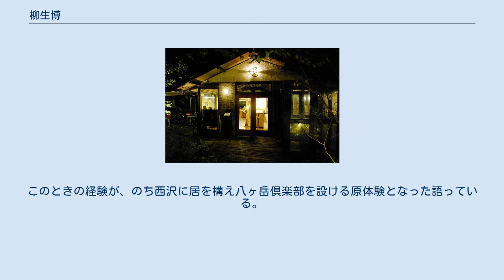柳生博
柳生 博（やぎゅう ひろし、1937年1月7日 - ）は、日本の司会者、タレント、俳優、声優、団体役員。
 茨城県稲敷郡舟島村（現在の阿見町）出身。
茨城県立土浦第一高等学校卒業。
東京商船大学（現在の東京海洋大学）中退。
竹内事務所に所属していた。
 作庭家（庭師）としても活動し、第5代日本野鳥の会会長（現在は名誉会長）を務め、コウノトリファンクラブ会長も務める。
身長175cm。
 柳生新陰流で知られる柳生宗厳（柳生氏）の末裔にあたる家系に誕生。
 船員を目指して大学に入学するも、体調を崩して中退。
 その後、役者を志して劇団俳優座の養成所へ入所。
 穂積隆信と学園ドラマでの腰巾着コンビで人気を得て、『いちばん星』で野口雨情を演じたことで全国的に知られる。
 1981年から1993年までの12年間、『100万円クイズハンター』での司会も務め、「ハンターチャンス」の決め台詞でも有名になる。
 『平成教育委員会』に解答者として出演したり、『生きもの地球紀行』のナレーションを長年担当していた。
 洋画吹き替えではジェームズ・スチュアートなどを担当。
 1970年代末頃より、山梨県北巨摩郡大泉村（現在の北杜市大泉町）に居を構えており、以後ここを生活拠点としている。
 作庭活動は山梨への転居とともに開始したが、雑木林を中心とした作庭で、庭・家・林・駐車スペースなどのあり方に独自の視点を持っている。
著書の中で囲炉裏を据えたり、枕木などを活用するなどの作庭技術を紹介している。
 2004年4月17日、「日本野鳥の会」の第5代会長に就任し、2019年6月19日まで務めて同日より名誉会長に就任した。
また2004年12月12日に発足した「コウノトリファンクラブ」の初代会長も務めている。
 2000年頃を境に拘束時間の長い俳優活動を減らし、バラエティー番組等へのピンポイント出演が中心だったが、2019年に『やすらぎの刻〜道』で20年ぶりに連続ドラマへ出演（「ドラマ出演はこれが最後」としている）。
 八ヶ岳倶楽部 1989年、大泉村西井出・西沢の森に、パブリックスペースとして、ギャラリー・レストラン「八ヶ岳倶楽部」を開設した。
八ヶ岳倶楽部では、陶芸家を初めとしたアーティストの作品の展示販売が常時行われている。
 柳生は近隣の手入れの不十分な人工林から貰い受けた各種の樹木を、自宅や八ヶ岳倶楽部敷地に植林し再生している。
その数は柳生によれば あわせて一万本以上になる。
 建物、雑木林、囲炉裏、枕木を利用した散策路などの設計、作庭は、柳生博及び真吾ら家族の手によるものである。
柳生自身は、時間があるときには八ヶ岳倶楽部のレストランによく顔を出し、談笑する姿が見られる。
 この八ヶ岳倶楽部のある西沢には柳生が中学生の頃一人旅で探訪している。
この一人旅は、柳生家のしきたりである「男子は12歳になったら一人旅をさせる」というものに基づいたものという。
このときの経験が、のち西沢に居を構え八ヶ岳倶楽部を設ける原体験となった語っている。
 俳優 洋画・海外ドラマ